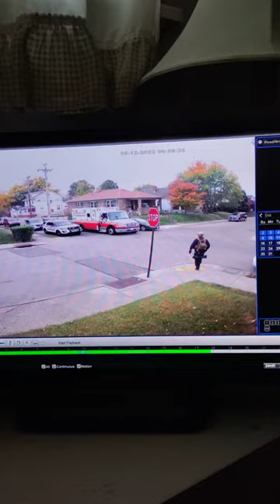Raid St Joseph Avenue part 2